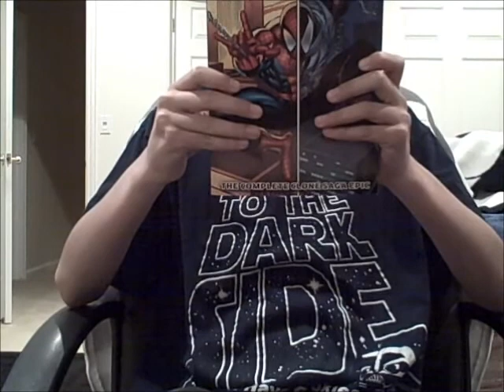Spiderman : clone saga vol.1 Comic Review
As it say's .